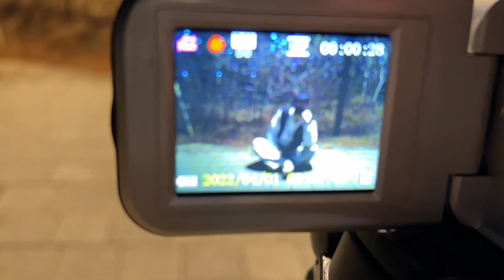reviewoffice (리회스) 'OMG' Official MV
이 영상에 대한 모든 수익은 모두 음원 제작자에게 돌아갑니다!